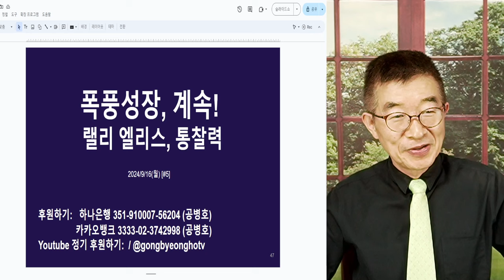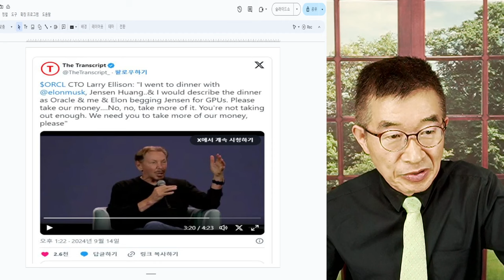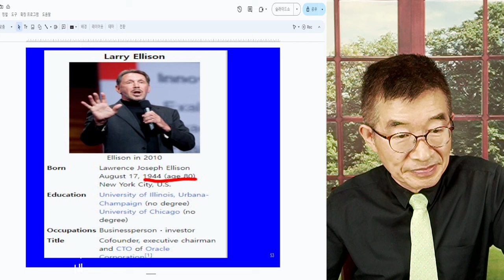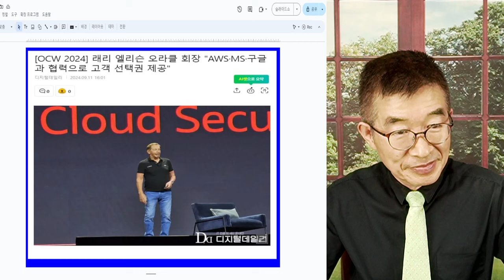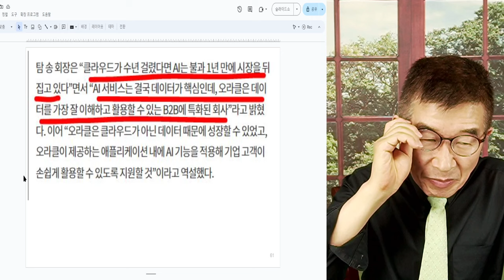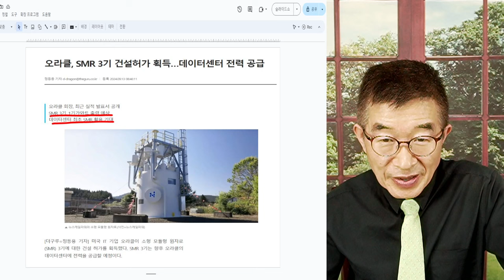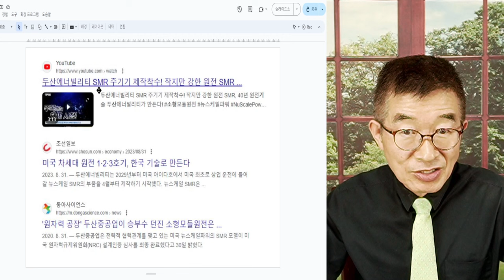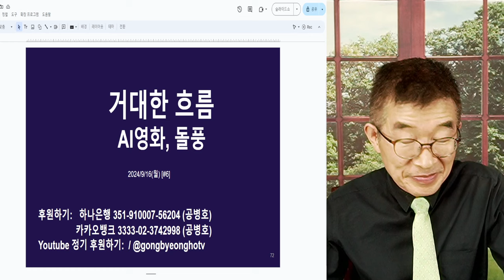폭풍 질주, 계속 ! / 래리 엘리슨(오라클 회장), 통찰력 / 단 1년 만에 AI가 시장을 뒤흔들다 [공병호TV]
Bitcoin : 3MTW849AkP2ftLeSK2teZHMmzLu7Z83s9U